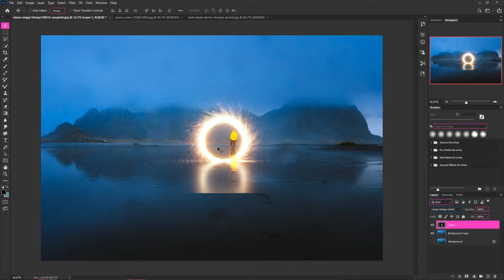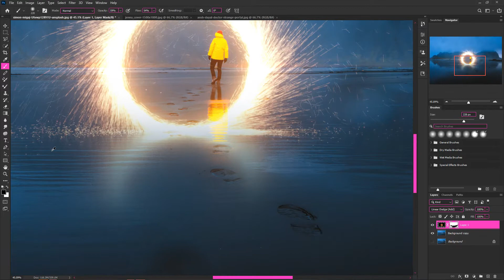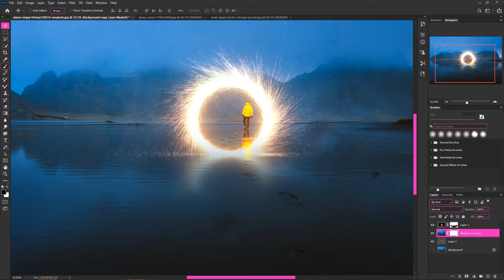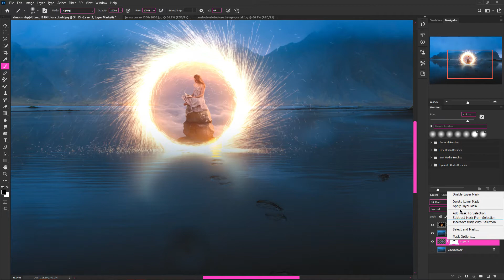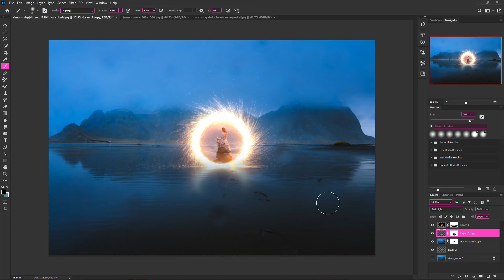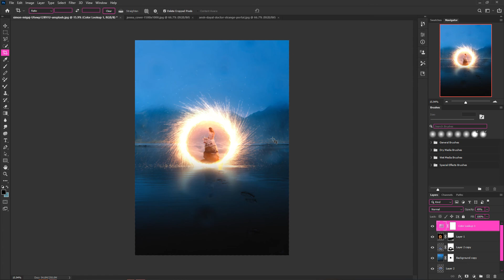How to create Portal Effect Like Doctor Strange | Photoshop Tutorial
This Video I Will Show You How to create Portal Effect Like Doctor Strange Photoshop CC Tutorial
Hope you guys have a great day!
Photo : none / not my photo